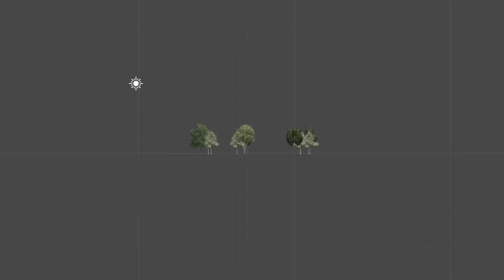Sneak Peek 1: 3D Facilities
Sneak Peek 1: Build and develop your club's facilities in SM20 and view them in all their 3D glory!

Music 👉 Saytr Play - Second Hand Emotion